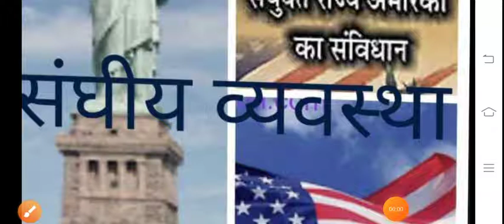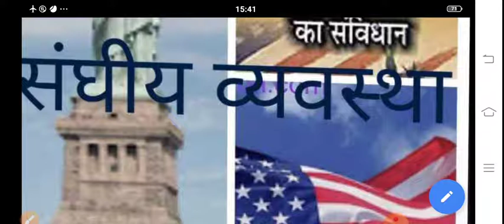अमेरिका की संघीय व्यवस्था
BA 2nd year paper II